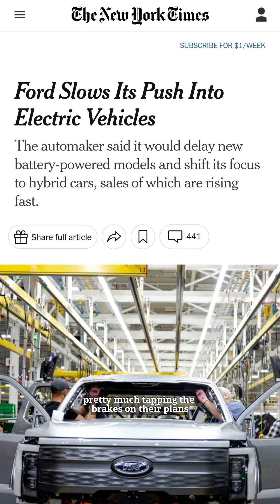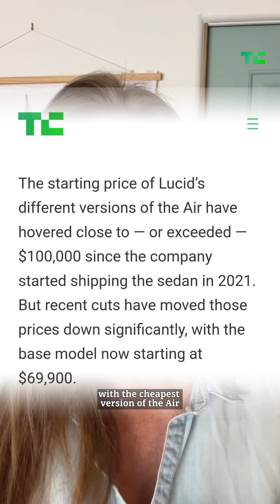Lucid Motors hits a new record | TechCrunch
Lucid Motors sets new record for EV deliveries with 2,394 as it seeks ‘escape velocity’